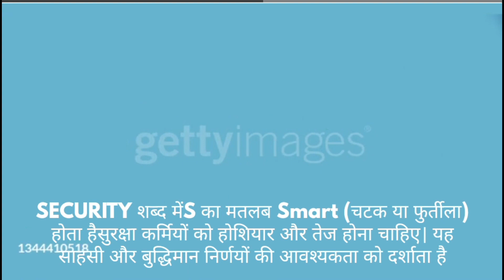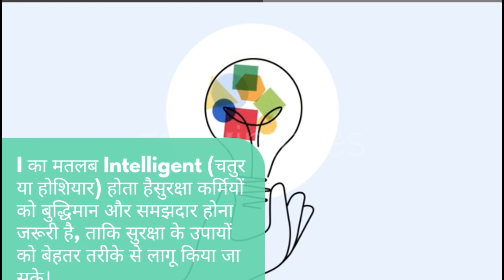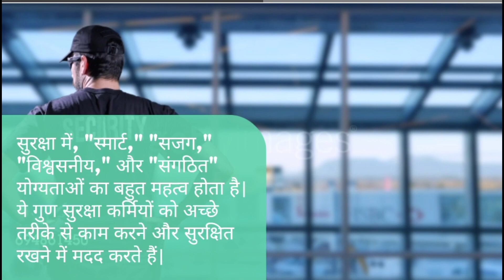security guard learning | security Shabd ka Matalab | security training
इस वीडियो में, हम जानेंगे कि सुरक्षा कर्मियों में कौन-कौन से गुण होने चाहिए जो उन्हें उनके काम में प्रभावी बनाते हैं। चाहे वो चालाक और सक्षम होना हो, या सावधान और एकजुट रहना हो, हर गुण सुरक्षा और सुरक्षितता की मदद करता है। हम देखेंगे कि प्रशिक्षित, विश्वासनीय, और बुद्धिमान सुरक्षा कर्मी कैसे सुरक्षित वातावरण बनाते हैं। हमारे साथ जुड़ें और समझें सफल सुरक्षा विशेषज्ञों को परिभाषित करने वाले महत्वपूर्ण गुण।